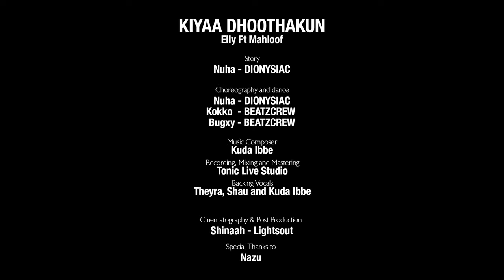Kiyaa Dhoothakun ( Cover ) Music Video | Mahloof | Elly | Kuda Ibbe | Theyra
"Kiyaa Dhoothakun ( COVER ) Music Video

Lead Vocals: Mahloof & Elly
Backing Vocalists: Kuda Ibbe | Theyra | Shau | Thaathi
ReComposed By: Kuda ibbe

Musicians
BassGuitar: Yammu
Mix & Mastered By: Kuda Ibbe | Tonic Live Studio
Studio Assistant: Thaathi & Shau

Story: Nuha-Dionysiac
Choreography & Dance By
Nuha- Dionysiac
Kokko- Beatzcrew
Bugxy- Beatzcrew
Cinematography & Post Production
Shinaah- Lightsout

ORIGINAL CREDITS
Composed By: Ibrahim Nifar ( Thththi )
Singers: Ibrahim Nifar | Mukhtar Adam | Sana
Lyrics: Adam Haleem